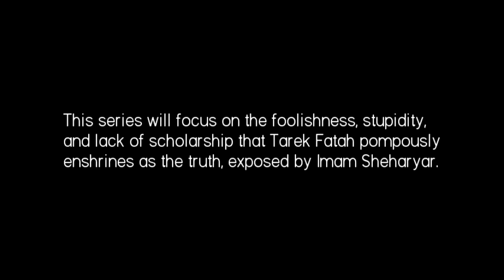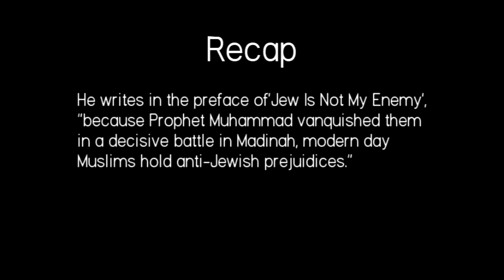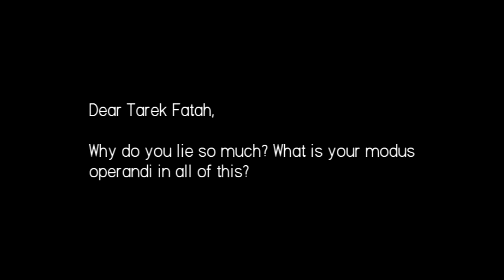Part 7: Tarek Fatah Lies to His Fellow Canadians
Tarek Fatah is back. again...